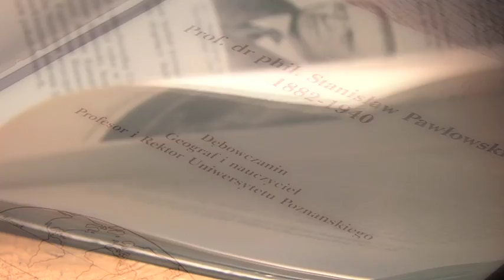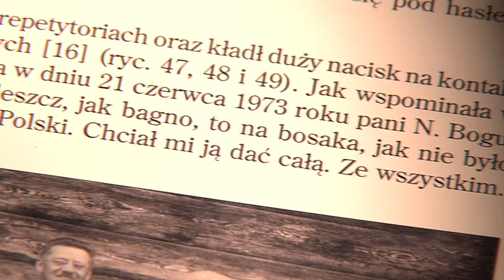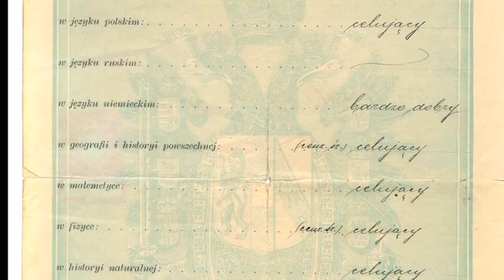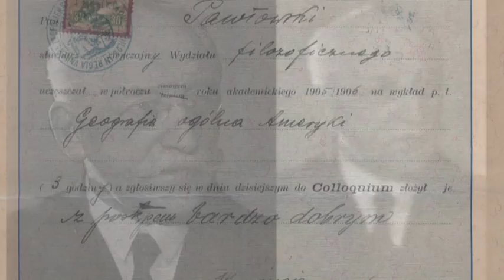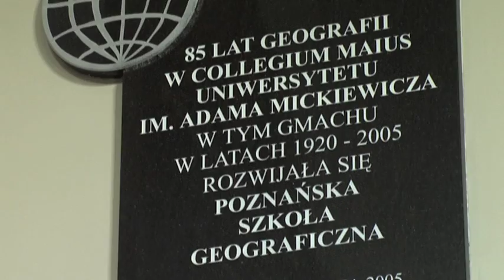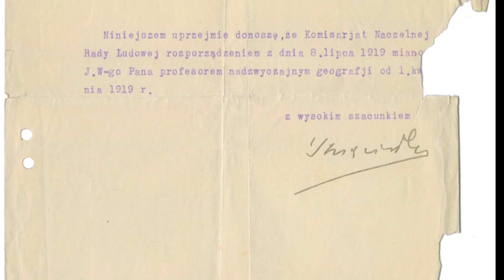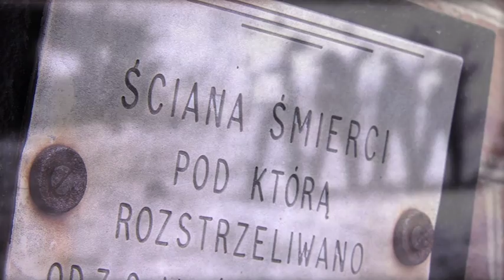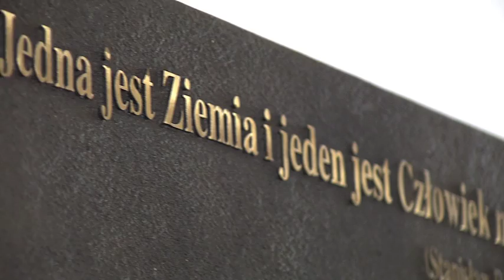Wybitne Postacie Uniwersytetu #20 - prof. Stanisław Pawłowski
Film dokumentalny z cyklu „Wybitne postacie Uniwersytetu” poświęcony sylwetce wybitnego geografa, rektora Uniwersytetu Poznańskiego w latach 1932 – 1933 – Profesora Stanisława Pawłowskiego. Zajmował się geografią fizyczną i ekonomiczną. Jako pierwszy opracował rzeźbę polskiego wybrzeża. Twórca geografii krajobrazowej. W roku 1938 został wybrany wiceprezydentem Międzynarodowej Unii Geograficznej. Zginął tragicznie, rozstrzelany przez hitlerowców 6 stycznia w Forcie VII.